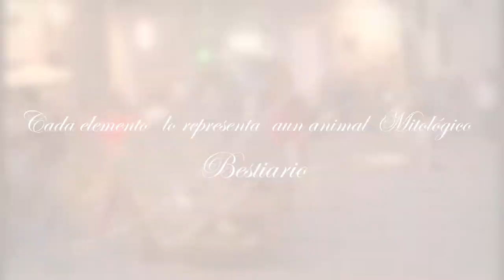Itineranta Pontevedra 2011 Teatrapo su Obra Bestiario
El Grupo Teatrapo presentó su espectáculo Bestiario, llamo la atención del público asistente si bien no pudo, por falta de espacio, desfilar con todos sus elementos,  en la plaza de la Peregrina tuvieron serios problemas con la megafonía.
Teatrato representa un pasacalles con cuatro elementos fuego, tierra, aire y agua. Cada elemento está representado por un animal mitológico. Se rinde culto a la relación de los cuatro elementos de nuestra naturaleza.En este resumen la obra Bestiario.